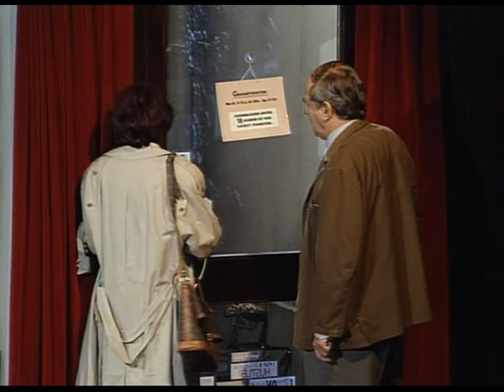Grillparzer im Pornoladen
Peter Turrini's play GRILLPARZER IN PORN-SHOP.
After WILLARD MANUS.